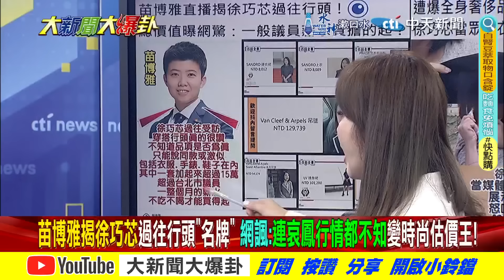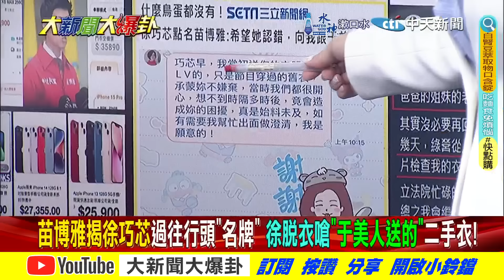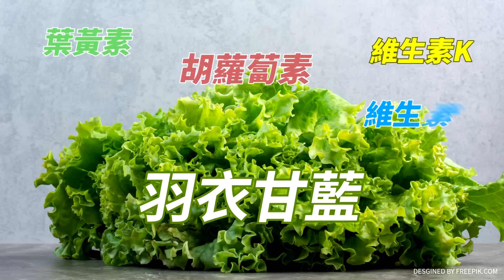【大新聞大爆卦】于美人嗆爆苗! 苗"他高仿"開脫?黃捷收入增400萬敢罵徐巧芯? 精華版3 20240418@大新聞大爆卦HotNewsTalk ​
《精彩回顧》
【大新聞大爆卦】獨!韓國瑜同台蔡英文分庭抗禮!黃曙光請辭因賴神容不下他?徐巧芯開殺綠側翼死神再臨?NCC官員詐團門神! 網痛罵:我們的個資民進黨賣的?20240417 @HotNewsTalk
【大新聞大爆卦】獨!韓國瑜加持柯志恩.李四川戰高雄.新北!綠側翼爆徐巧芯料比狗屎還不如?王世堅勸"耐住寂寞" 柯回贈:"神經病"!楊寶楨助謝國樑擋小草罷免精準一刀!20240416@CtiNews
【大新聞大爆卦】徐巧芯大姑涉洗錢綠見獵心喜迴力鏢自傷?淚崩醒了爆粗口嗆黃捷腦X!亮哥揭綠大咖沒說話知燒不開?葉元之張禹宣為她互打?韓國瑜再除弊綠昏了?阿北失靈小草禿了? 20240415@Ctitv
【週末大爆卦】民眾黨老實樹爆白決策內幕!白共識營砲"柯"聲隆隆?!洪孟楷還原藍黨團捐款始末!徐巧芯淚崩喊若涉詐辭職證清白 綠要韓國瑜抓鬼嚴懲 八手觀音瑤臉不痛?20240414@CtiTv
【週末大爆卦】獨!韓國瑜立院反殺綠又救了國民黨!藍甲動練兵飭軍紀再塑鐵軍!柯麥寮大敗老三又出來壞事張家大怒!凌濤諷別賣07:30衣服去賣褲子吧! 20240413 @HotNewsTalk

大新聞大爆卦 周一至周五14:00-16:00
週末大爆卦 周六、周日14:00-16:00